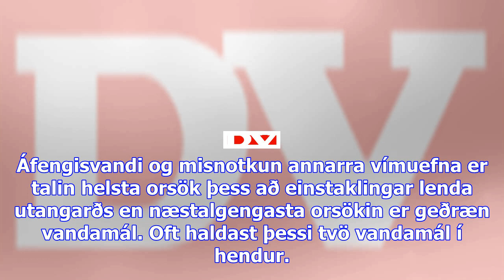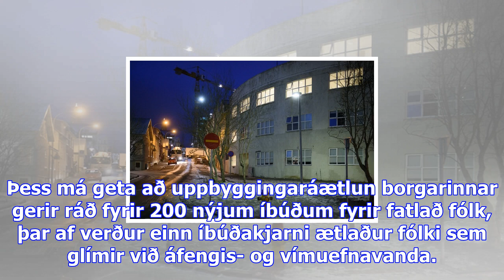Hvar eiga heimilislausir höfði sínu að að halla? - dv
Menn eru að komast til sjáfs síns í Gistiskýlinu við Lindargötu. Úti er fimm stiga frost og með norð...